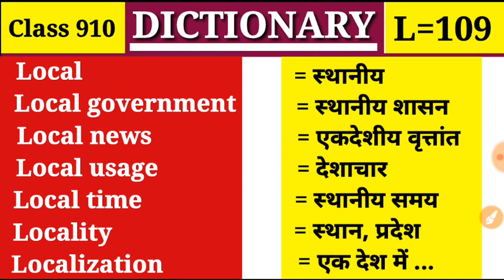Local स्थानीय Dictionary |Class 910 |L Part 109| Vocabulary Locality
Local,  Local government, Local news, Local usage, Local time, Locality,  Localization